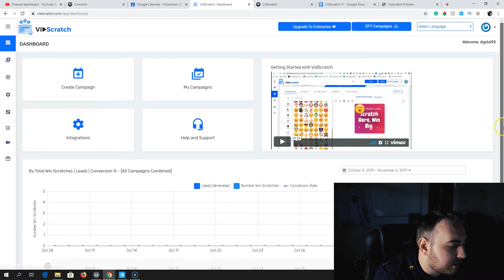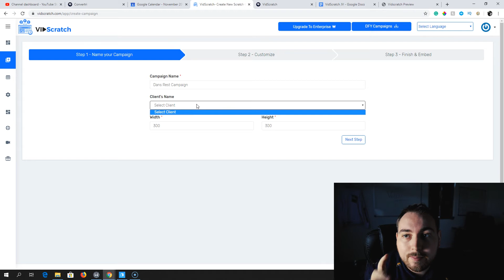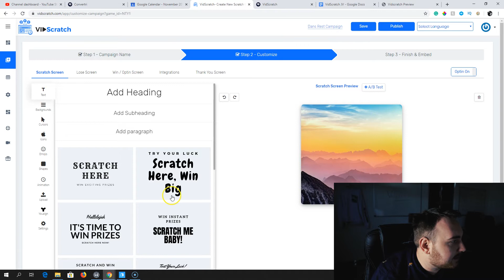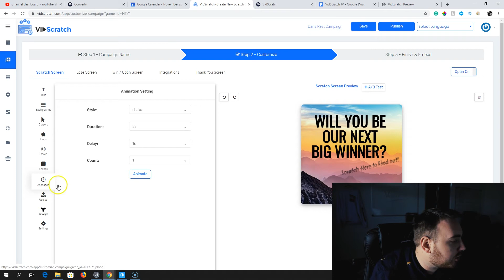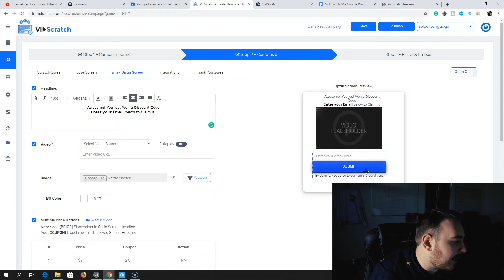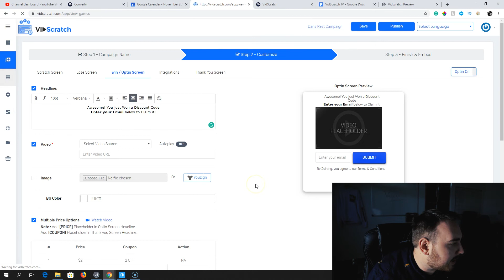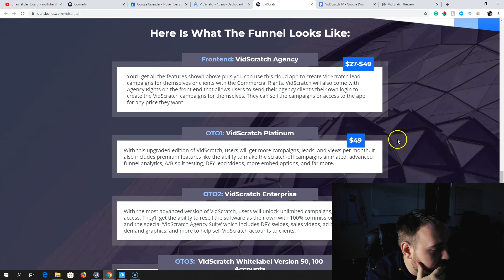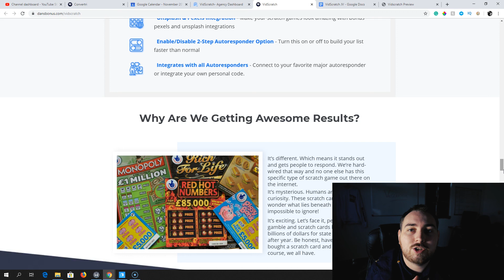Vidscratch Review, Demo & Bonuses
Vidscratch Review

Create Irresistible “VIDEO SCRATCH CARDS” that Explode Opt-in Rates and Send Hot Leads to Any Business  in Seconds

Tap into people’s natural greed and curiosity with a brand new “scratch card” video email capture technology that people can’t resist.

Help skyrocket your traffic, leads, and sales with this 100% unique “gamification” tool (and double your agency profits by selling access to it for any price you want!)

🙌Need some daily motivation to get you pumped up & Ready to Succeed at whatever life throws at you?

Dan Bradley Official, its owners, staff or partners may receive compensation for recommendations or links displayed here on YouTube
When you choose to click on a link on any page within this website, our associated sites or email correspondence from us you should presume that the business may in some way be compensated whether that be financial or otherwise.
While we may receive compensation for products contained in our videos or website, we will only ever promote and recommend products that we ourselves have tested and approved.